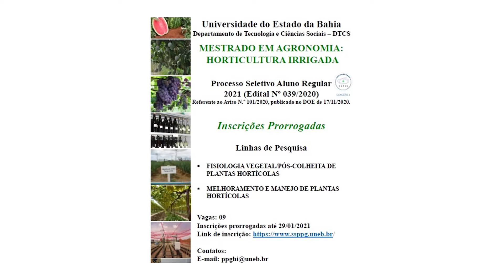Boletim Semanal UNEB - Ed Especial- EP 37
Oi gente, tudo bem por ai? Boletim Semanal no ar!
Estão acompanhando as postagens do Novembro Negro da UNEB? Se ainda não viram, corram lá no @oficialuneb. ;)
E não deixem de conferir a reportagem especial (em duas partes) no portal da Uneb sobre os 18 anos de cotas.
No boletim de hoje, você confere: 10ª edição da campanha Luzes de Natal; Editais abertos para seleção de equipe para o UPT; mestrado da Uneb de Juazeiro com inscrições prorrogadas; abertas as inscrições de trabalhos para o I Congresso de Extensão Universitária da UNEB.
E hoje temos Iasmin Monteiro (@iasminas3) por aqui novamente, direto da @tvunebjuazeiro.